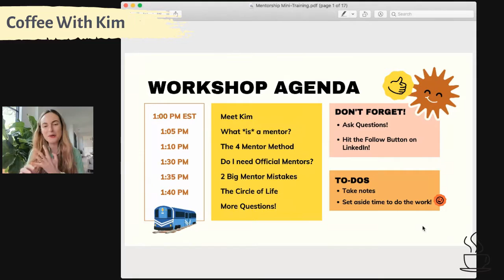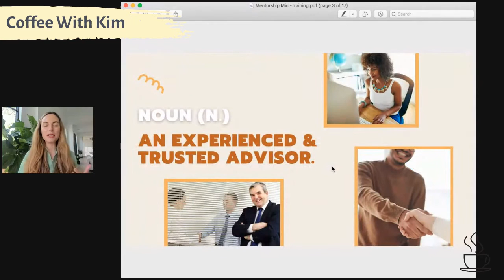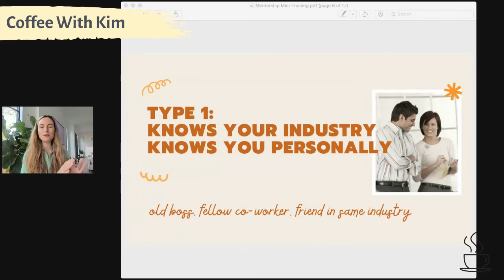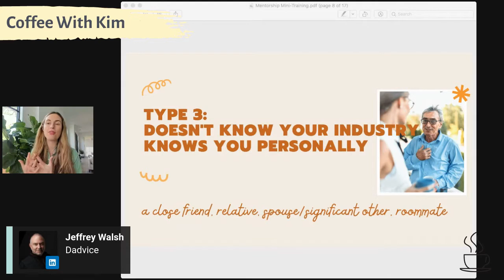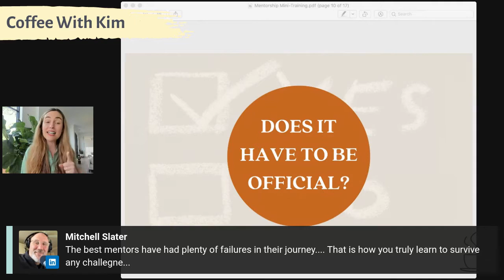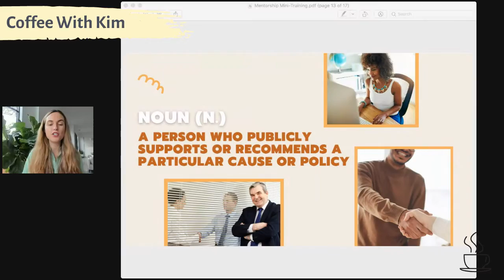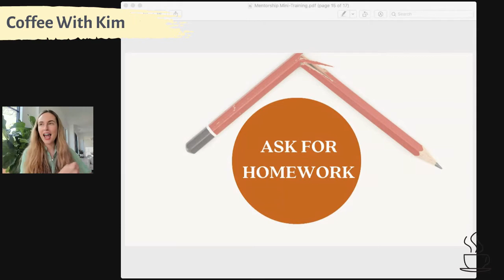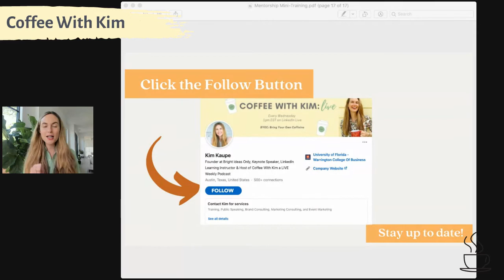Live Workshop: Mentorship, The 4 Types of Mentors You Need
0:00 Mentorship
05:18 What is a Mentor?
12:41 The 4 Mentor Method
29:06 Advocate vs Mentor
36:40 2 Big Mentor Mistakes
42:15 My Homework To YOU

CAN I POP IN YOUR INBOX? IT'S FUN, I PROMISE!